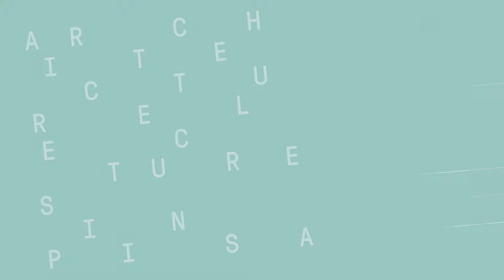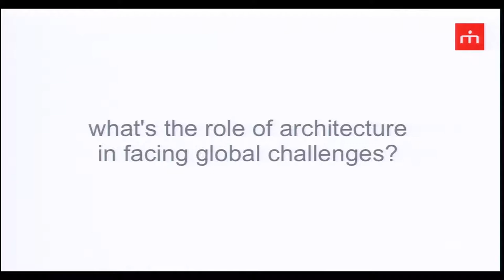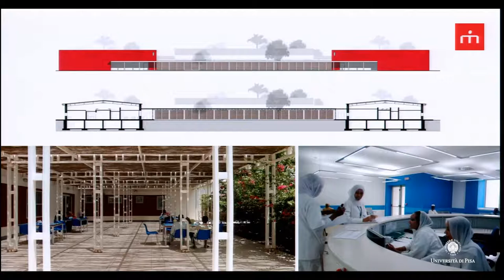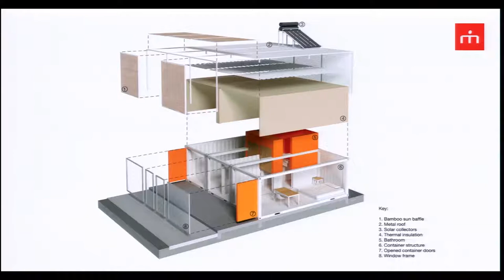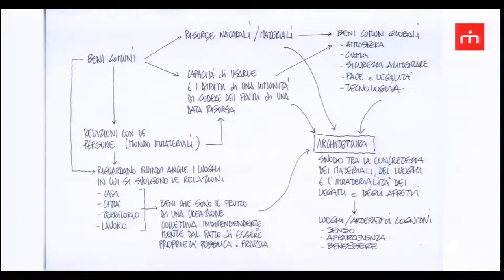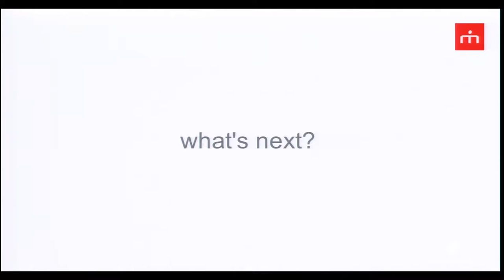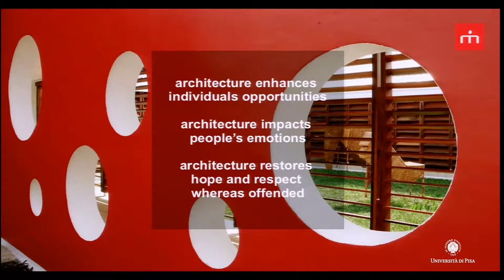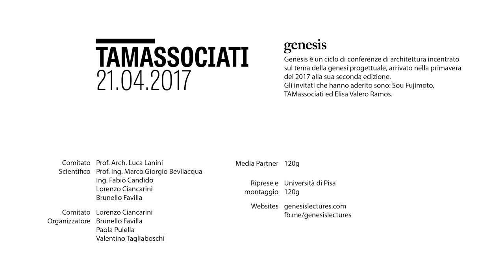Genesis Lectures — TAMassociati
2017 edition of Genesis Lectures